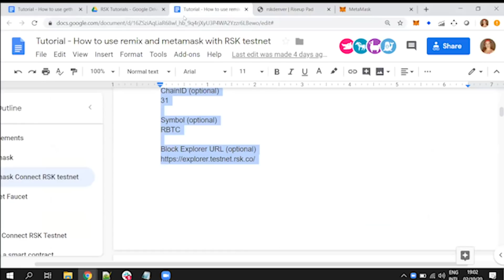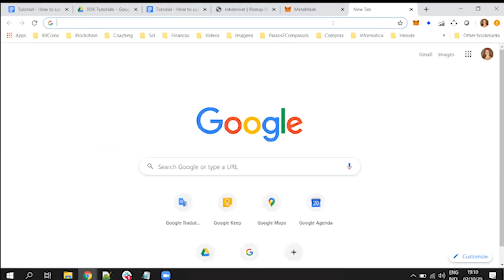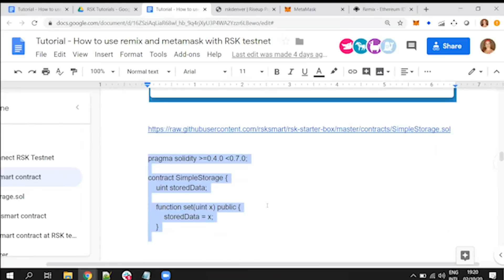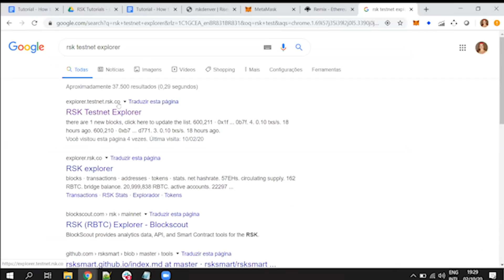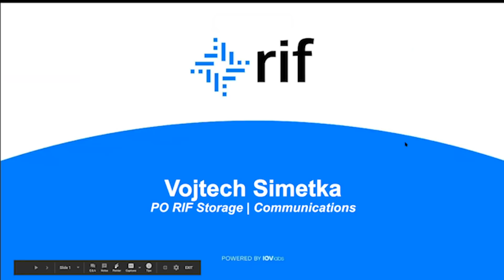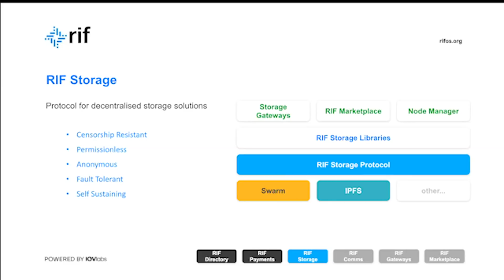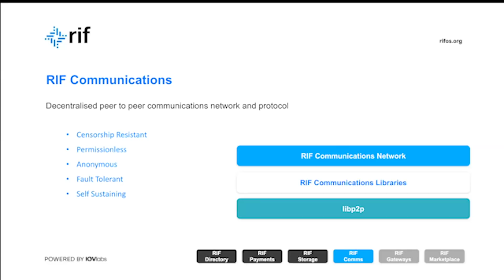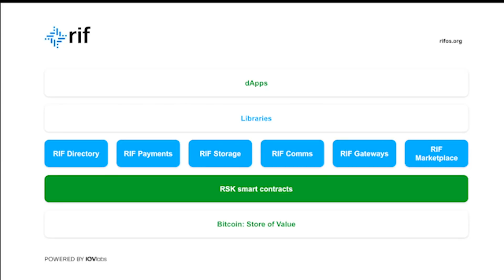Learn to make smart contracts in Solidity, Create your first dApp in RSK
Full video of the Learn to make smart contracts in Solidity, Create your first dApp in RSK workshop in Denver, Colorado as part of ETHDenver. The event took place on February 10, 2020 and was hosted by:

Dulce Villarreal, Developer Advocate RSK
Solange Gueiros, Developer Advocate RSK
Vojtěch Šimetka, Software Engineer RIF

Original event description:

Did you know that RSK, the Bitcoin sidechain, is 100% compatible with Ethereum?

Are you wondering how to make smart contracts in Solidity or perhaps how to create your first dApp?

Come to our Meetup and learn about Ethereum, RSK, and their compatibility.